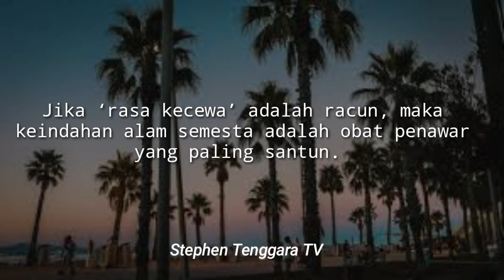story wa 30 detik 🔥|| status wa 30 detik || literasi status wa 30 detik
hastag 📌storywa storywakekinian #storywa30detik